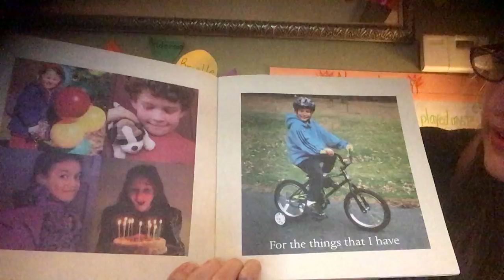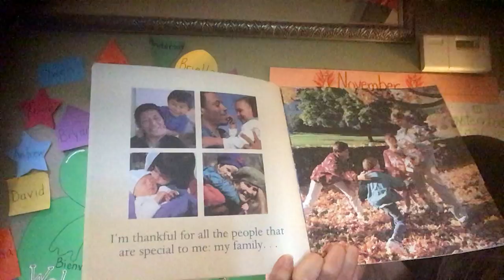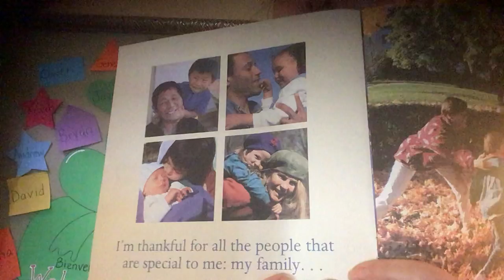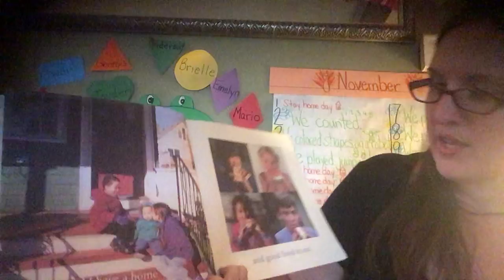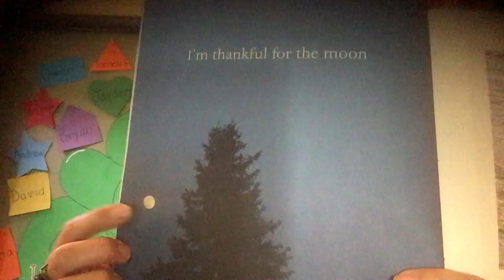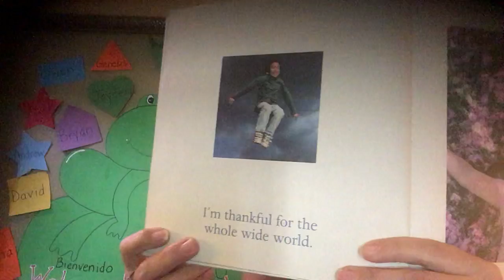Feeling Thankful/ Sentirse agradecido ~Classroom 3 Ms. Vickie